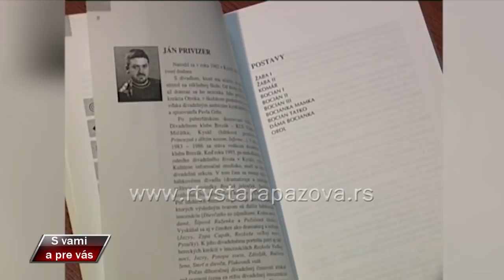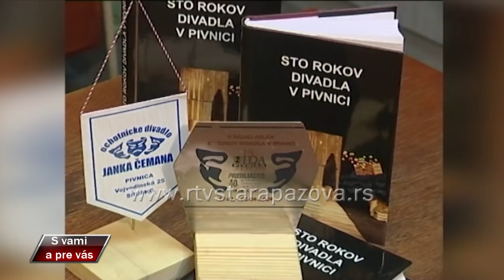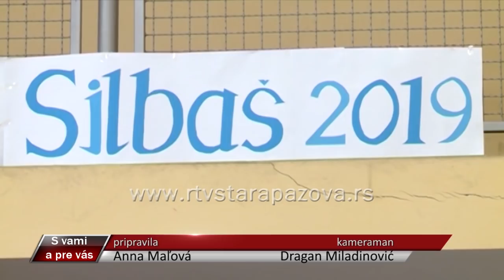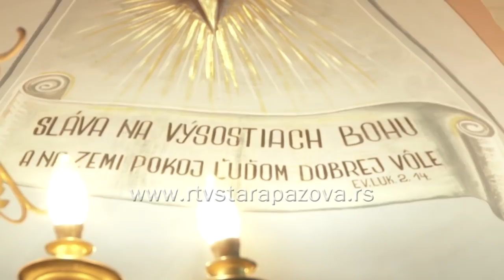S vami a pre vas 350